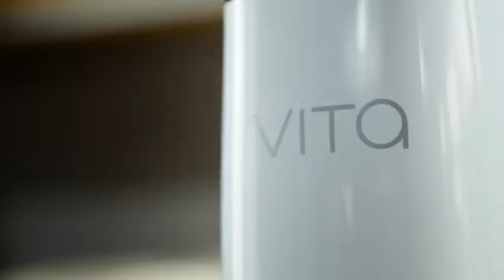HIDROTIT BY TEOMA► PORIFICADOR DE AGUA ♫ (video oficial)MC PRODUCCIONES✓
En cambio, el purificador Vita tiene certificaciones internacionales y utiliza tecnología de la NASA. Además, es mejor consumir agua de este purificador, no solo porque elimina bacterias, virus, metales pesados, cloro, sabores y olores, sino que también eleva el pH del agua a un pH alcalino.

Más información
Facebook:  Sumak Life _ Miguel Chimborazo